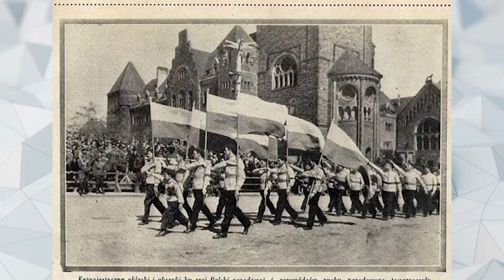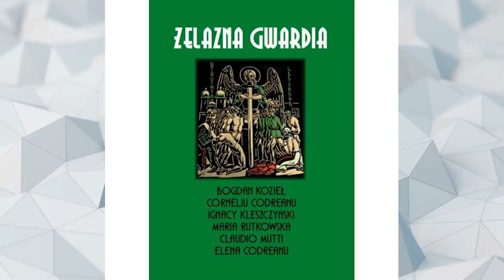10 NIENIEMIECKICH ORGANIZACJI HITLEROWSKICH